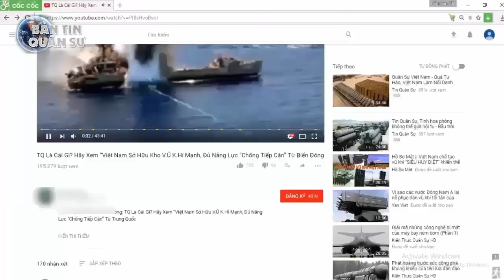Indonesia dự định mua khinh hạm tàng hình Nhật, quyết khóa chặt Trung Quốc | Tin Quân Sự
Việc Indonesia dự định mua thêm khinh hạm tàng hình từ Nhật, khẳng định lực lượng hải quân Đông Nam Á này sẽ có thêm nhiều đóng góp, trong việc đảm bảo an ninh hàng hải ở khu vực châu Á - Thái Bình Dương.